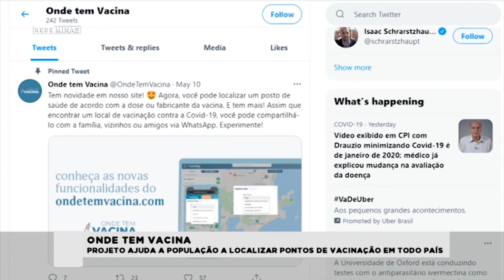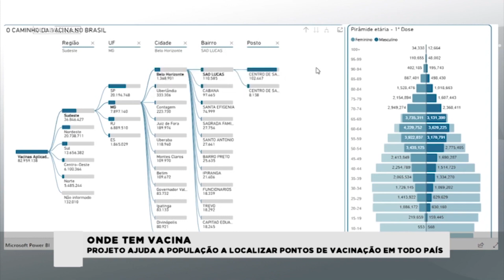Projeto "Onde Tem Vacina" ajuda população a encontrar pontos de vacinação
Uma iniciativa de voluntários está ajudando a população a localizar os pontos de vacinação contra a Covid em todo o Brasil. O projeto "Aqui tem vacina" utiliza a tecnologia para informar em tempo real qual vacina e onde está sendo
disponibilizada.